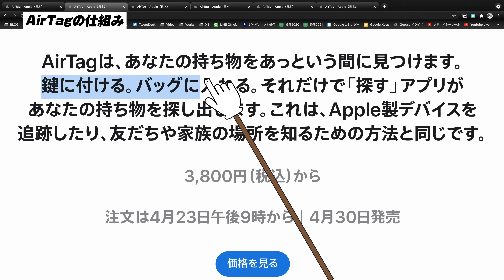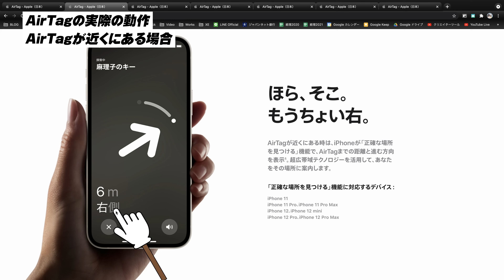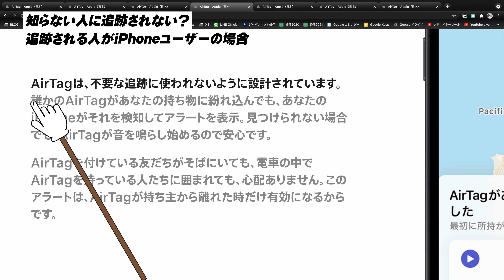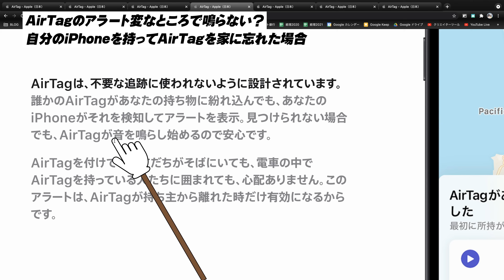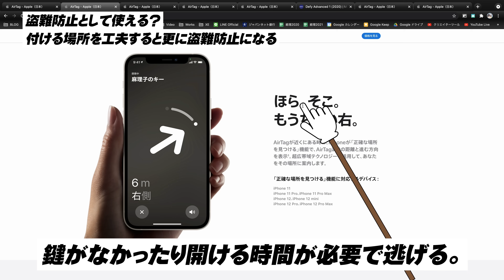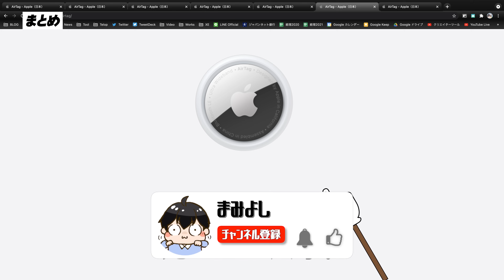AirTagのストーカー対策は大丈夫…？仕組みと盗難防止としても使えるのか徹底解説！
Apple Event 2021 (Spring Loaded.)で発表されたAirTag
プライバシー関連の懸念やストーカーなどの悪用に使われるかもなんて不安がありますが実際どうなのか、仕組みの解説とAndroidとiPhoneの対処方法、盗難防止としても使えるのか徹底解説します！

▶【Apple Eventまとめ】M1 iMac , M1 iPad Pro , AirTag , Apple TV 4Kの新機能を分かりやすく解説！

▶新型iPad Pro 2021にM1チップ搭載で最強スペックに！新機能解説と11インチと12.9インチの機能差を比較！

▶M1チップを搭載した新型iMac 2021が最高すぎる！新機能解説とスペックを比較！メモリは8GBにするか16GBにするべきかも解説！

▶AirTagが今回のAppleイベントのメインと言っても過言じゃない！これめちゃめちゃ便利じゃない？使い道を徹底解説！

▶【見ないと危険】AirTagのストーカー対策は大丈夫…？仕組みと盗難防止としても使えるのか徹底解説！

▼まみよしのおすすめガジェット一覧

■目次■
00:00 AirTagのストーカー対策は大丈夫…？仕組みと盗難防止としても使えるのか徹底解説！
00:14 AirTagの仕組み
00:32 AirTagのメリット
00:48 AirTagの実際の動作
01:49 知らない人に追跡(ストーカー)されない？
02:56 AirTagのアラート変なところで鳴らない？
03:21 盗難防止として使えるの？
06:12 まとめ
06:53 チャンネル登録お願いします！